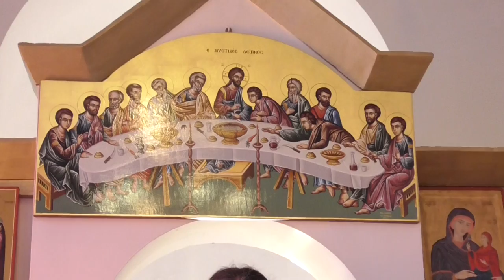ΠΑΤΗΡ ΣΠΥΡΙΔΩΝ ΜΩΡΑΪΤΗΣ 17-7-16 : Η Αγία Μαρίνα - Πανήγυρις & Αρτοκλασία